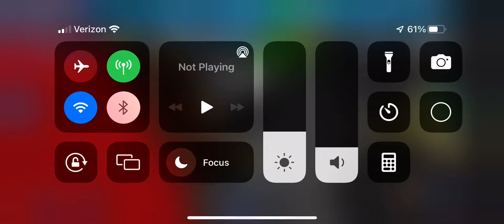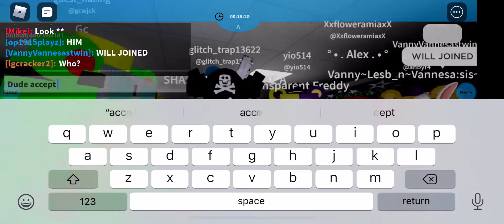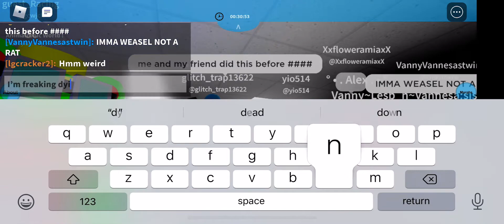WHY IS THIS FUNNY-